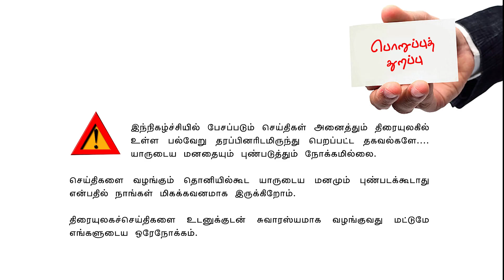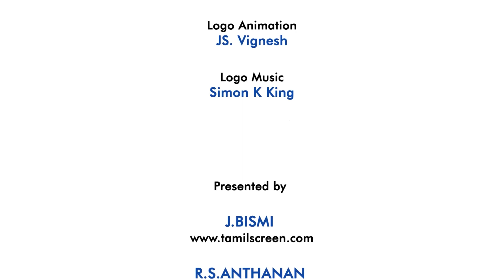Valai Pechu | காலில் விழுந்த நயன்தாரா | 1472 | 12th Aug 2021